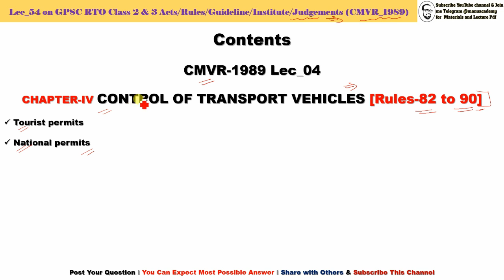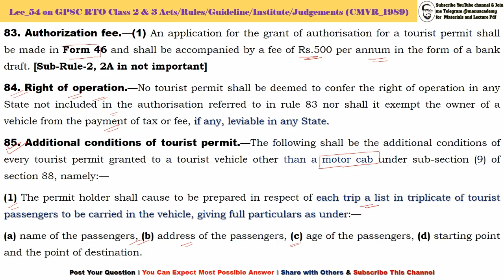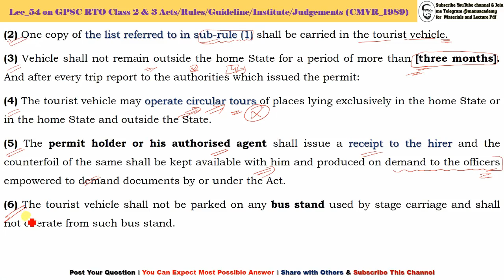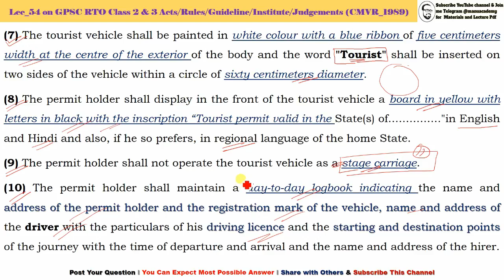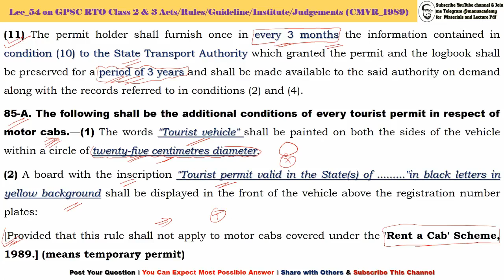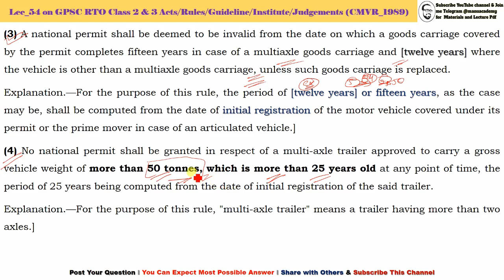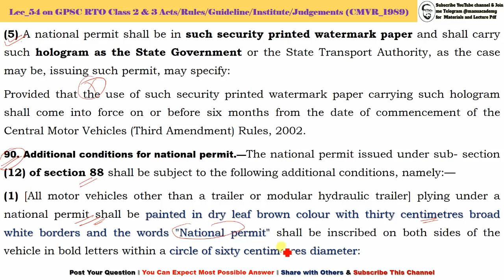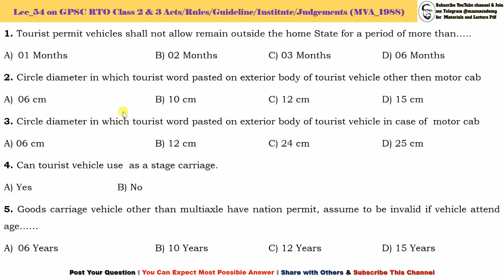Act Rule Lec 54 I CMVR Lec 04 Chapter IV CONTROL OF TRANSPORT VEHICLES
Join me on Telegram for lecture pdf 👇👇
** GUJARAT MOTOR VEHICLES RULES, 1989
** THE MOTOR VEHICLES ACT, 1988
**THE CENTRAL MOTOR VEHICLES RULES, 1989
Contents
**CMVR-1989 Lec_04
**CHAPTER-IV CONTROL OF TRANSPORT VEHICLES [Rules-82 to 90]
**Tourist permits
**National permits
82. Tourist permits.—(1) An application for the grant of permit in respect of a tourist vehicle (hereinafter referred to in these rules as a tourist permit) shall be made in Form 45 to the State Transport Authority.
(a) A tourist permit shall be deemed to be invalid from the date on which the motor vehicle covered by the permit completes 9 years in the case of a motor cab and 8 years where the motor vehicle is other than a motor cab, unless the motor vehicle is replaced;]
(b) Where a vehicle covered by a tourist permit is proposed to be replaced by another, the latter vehicle shall not be more than two years old on the date of such replacement.
Explanation.—For the purposes of this sub-rule, the period of [9 years or 8 years] shall be computed from the date of initial registration of the motor vehicle.
83. Authorization fee.—(1) An application for the grant of authorisation for a tourist permit shall be made in Form 46 and shall be accompanied by a fee of Rs.500 per annum in the form of a bank draft. [Sub-Rule-2, 2A in not important]
84. Right of operation.—No tourist permit shall be deemed to confer the right of operation in any State not included in the authorisation referred to in rule 83 nor shall it exempt the owner of a vehicle from the payment of tax or fee, if any, leviable in any State.
85. Additional conditions of tourist permit.—The following shall be the additional conditions of every tourist permit granted to a tourist vehicle other than a motor cab under sub-section (9) of section 88, namely:—
(1) The permit holder shall cause to be prepared in respect of each trip a list in triplicate of tourist passengers to be carried in the vehicle, giving full particulars as under:—
(a) name of the passengers, (b) address of the passengers, (c) age of the passengers, (d) starting point and the point of destination.
(2) One copy of the list referred to in sub-rule (1) shall be carried in the tourist vehicle.
(3) Vehicle shall not remain outside the home State for a period of more than [three months]. And after every trip report to the authorities which issued the permit:
(4) The tourist vehicle may operate circular tours of places lying exclusively in the home State or in the home State and outside the State.
(5) The permit holder or his authorised agent shall issue a receipt to the hirer and the counterfoil of the same shall be kept available with him and produced on demand to the officers empowered to demand documents by or under the Act.
(6) The tourist vehicle shall not be parked on any bus stand used by stage carriage and shall not operate from such bus stand.